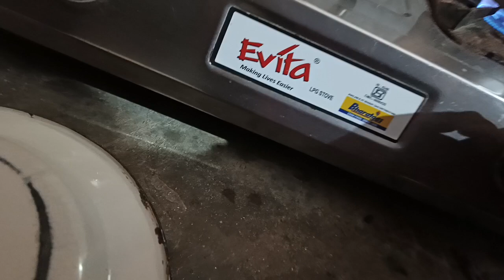Aaj Mere bhabhi ke ghar sabjiyan ban gai☕🤣🥛🍴🥄